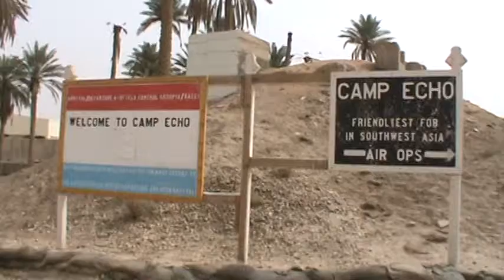Camp Echo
Problems with a BlackHawk made us land here - Camp Echo - 2009 - Iraq.